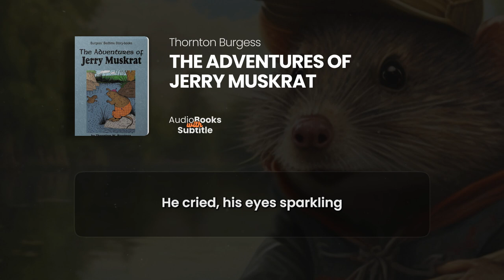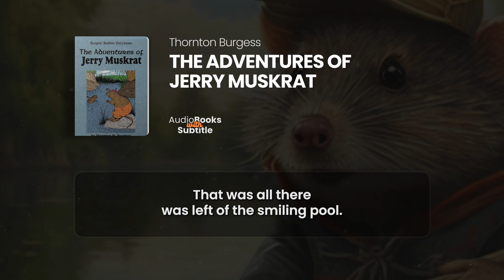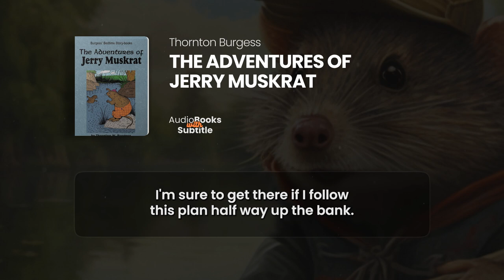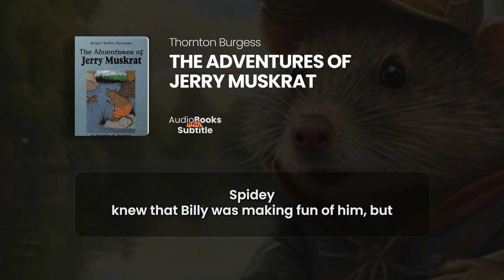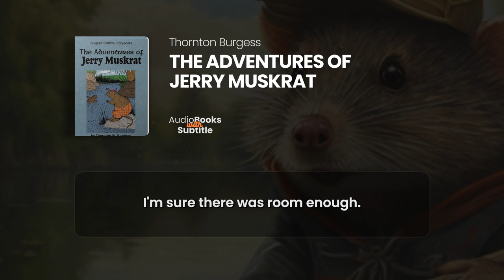The Adventures of Jerry Muskrat | Kids AudioBook for Sleep and Learning English with Subtitle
🎧 The Adventures of Jerry Muskrat , Thornton Burgess ( AudioBook for YouTube )

⏱ TimeLapse
00:00:00 - Chapter 1 , 5
00:20:29 - Chapter 6 , 10
00:44:35 - Chapter 11 , 15
01:07:44 - Chapter 16 , 20
01:32:33 - Chapter 21 , 25
01:58:23 - Credit, Readers

📜 Description
Our first goal is to help you unwind and relax by listening to our audiobooks when you're ready to sleep. We also have a collection of children's books that come with subtitles, making it easier for children to follow along and learn new words. Our third goal is to help people learn English by listening to our audiobooks. We believe that listening to stories is an effective way to improve your English skills, and our channel is the perfect resource for anyone who wants to learn or practice English.

Whether you're looking to unwind, entertain your children, or improve your English skills, Audiobooks with Subtitle is the channel for you.